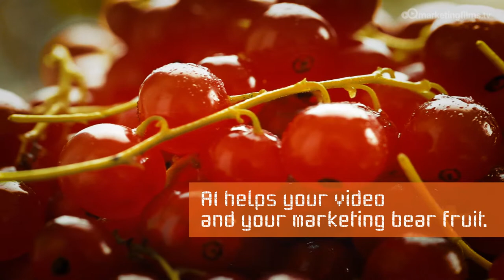Engineering firms gap analysis